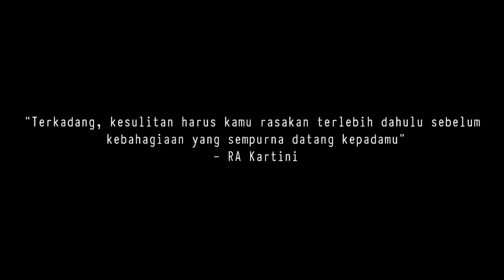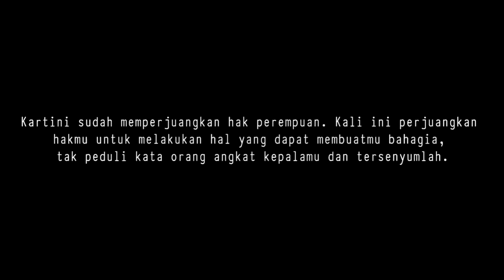Ibu Kita Kartini - W.R Supratman (Cover)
Para perempuan cantik dan hebat perwakilan dari kartini masa kini yang menyanyikan lagu nasional adalah salah satu dari banyak cara merayakan Hari Kartini dari UKM Musik SICMA UNY

Our beautiful singer
Audira Putri
Theresia Belvana Rashita
Arisanty Sumardi
Margaretha Vidia Putri

Music Arr & Audio recordings
Moreno Asykar Rachman
Ridwan Septian Nurcahyo
Willy Jaya Kusuma
Ready Satya trengginas

Videographer & Editor
Muhammad Al Ammar
Minaldi Andoyo Adi